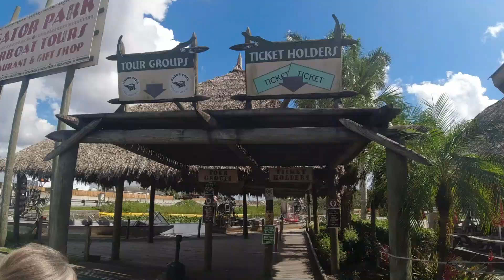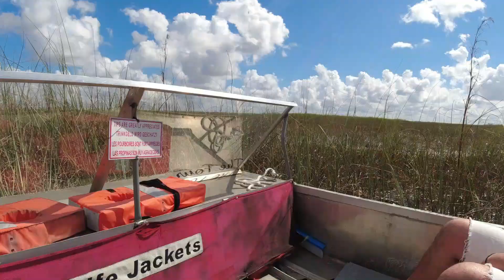Florida Everglades Airboat Tour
A Florida Everglades Airboat Tour was the icing on the cake for our summer trip. Something we would highly recommend if you have never done one.
Check out our Amazon store filled with items we use and support.
If you play Pickleball and are looking for a Selkirk paddle I have a code to save you some money. If you use code ADV-DKERSEY when placing your order
Orders from $50-$100 will receive a $10 digital gift card.
Orders from $101-$200 will receive a $20 digital gift card.
Orders from $201-$300 will receive a $30 digital gift card.
Orders over $300 will receive a $40 digital gift card
Orders over $500 will receive a $50 gift card
Orders over $750 will receive a $80 gift card
Orders over $1,000 will receive a $100 gift card
Orders over $1,500 will receive a $150 gift card
Orders over $2,000 will receive a $200 gift card
And in return we will get a small reward which in turn will help our channel.